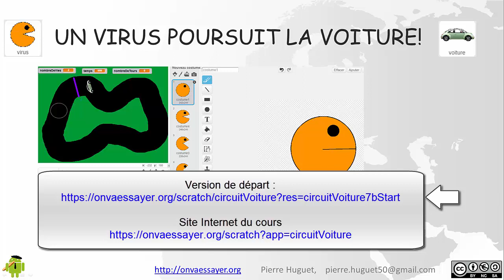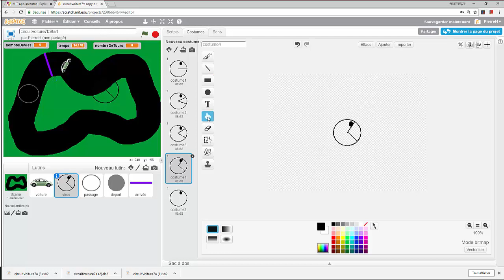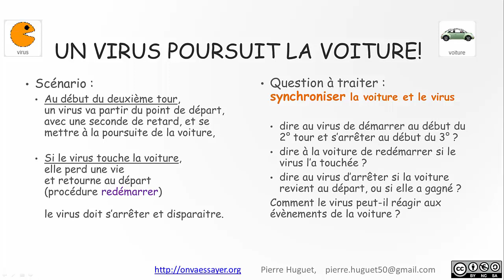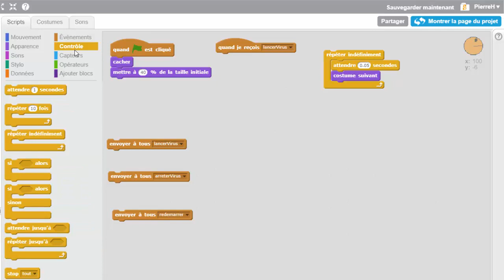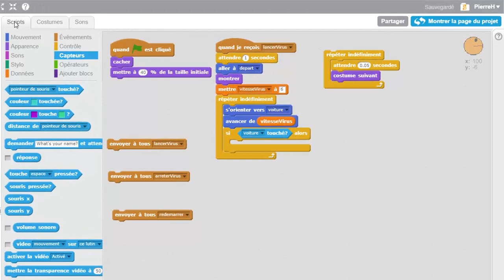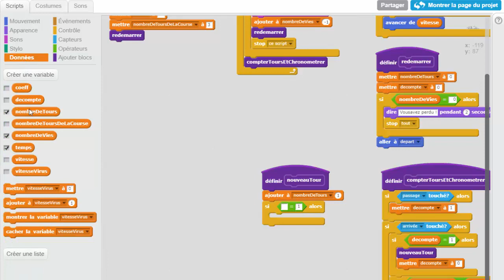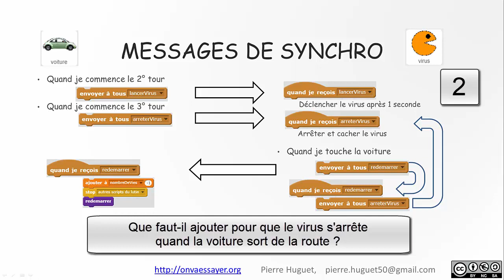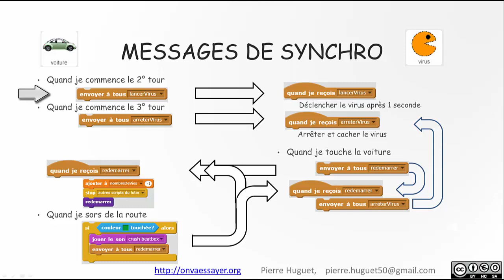Scratch : circuit voiture 7b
Vidéo abordant la synchronisation des lutins avec les messages.
Les scripts de la voiture et du virus qui la poursuit sont coordonnés.